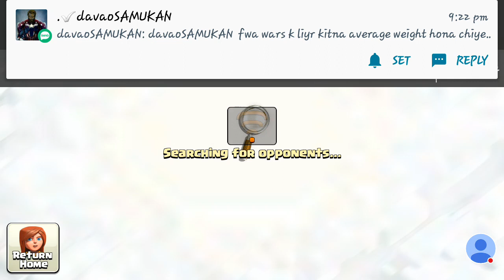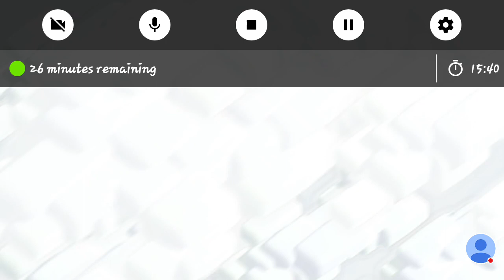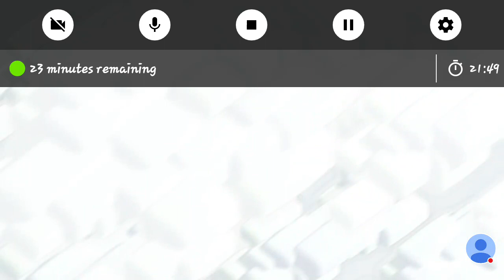See my TH 8 HARD PUSHING